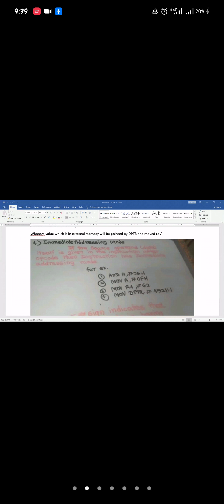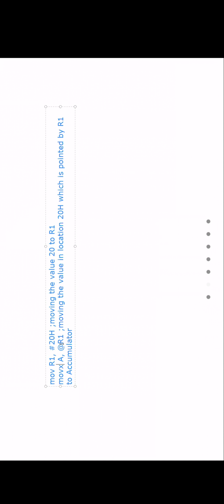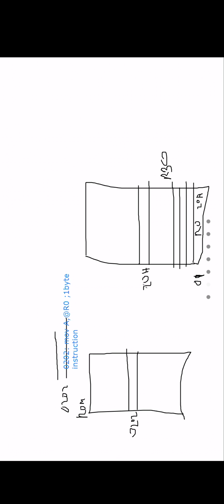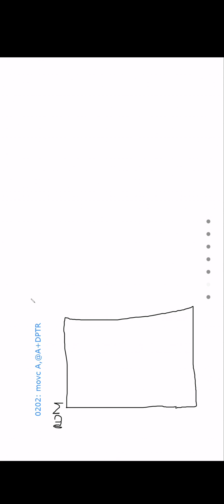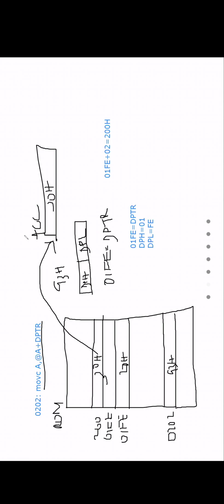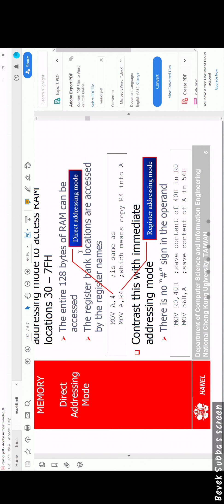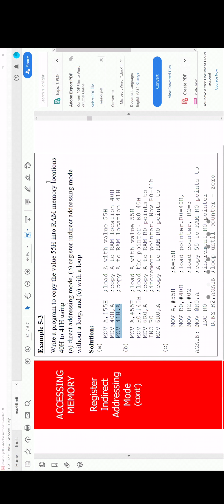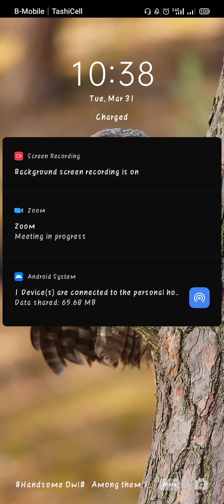(microcontroller) Video 2-1